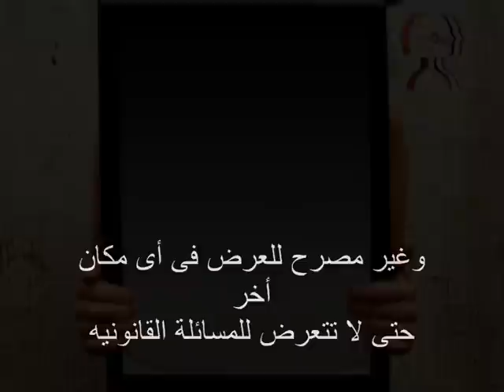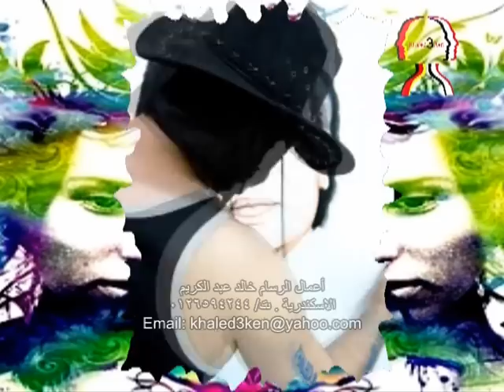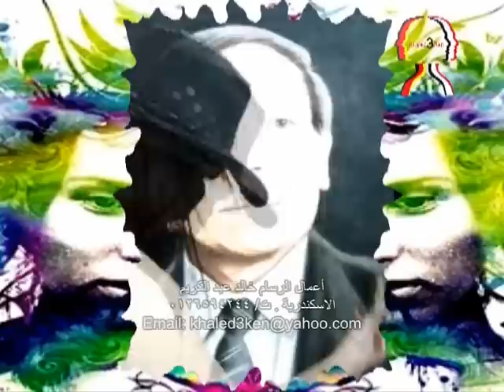تعليم رسم بورتريه الرسام خالد عبد الكريم-عادل امام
تعليم رسم البورتريه-رسم بورتريه-لوحات فنيه-رسم بالفحم-رسم بالباستيل-رسم بالباسك-تعليم رسم-احسن رسام فى العالم خالد عبد الكريم-التليفزيون المصرى-اخبار الفنانين -لوحات فنانين-معرض لوحات عالميه اشتهر بها الرسام الكبير خالد عبد الكريم التى سجلة فى الموسوعة العالمية بأسم أحسن رسام فى العالم-افكار فنية جديدة فى البورتريه-كرة القدم-رسم مشاهير-درس رسم-كورس رسم كورسات-رسم وجوه-الاهرام-الجزيرة-فوازير-معارض-بنات-الكميراالخفية-حسين على الهوى-هالة شو-محمد منير-هيفاء-روبى-تصوير-خداع بصرى-ضحك-روعب-تقليد ممثلين-سينما-رياضة-موسيقى-العاب-مكياج-ميك اب-جميلة-حلوة-منتدى-منتديات-عمرو اديب-هالة سرحان-فرش والوان-برامج -برنامج-قلم رصاص-على الزجاج -رسم على الحائط-عمرو دياب-تامر حسنى-حسام الرسام-سحر-فن وابداع--شراء لوحات-بيع لوحات-رسم مشاهير كرة القدم-رسام المشاهير-كامتنا-فنون-الفنون الجميلة-اعمالى-فنانين مجانين مجلة الفن-صور-فيديو-فيلم-افلام-رسومات-رسم بالزيت-قناة ال-شريهان-رغدة-نجلة-وزير الثقافة فاروق حسنى-حسن شحاتة-محمد ناجى جدو-ارشيف الفن-محمدعبلة-نحت تماثيل الشمع-سريالى-فضائح-بورتريهات المشاهير-رسامين-نجوم كرة القدم-الاعلام-الاخبار-لوحات مرسومه-رسومات يدوية-الرسام خالد عبد الكريم
-Portrait drawing-paintings-drawing Art-Drawing Pastell- Drawing Basque Powder-Teaching drawing-football-Drawing celebrities-celebrity-Education-porn-Football Portraits Celebrity-football-portrait stars-Stars-paintings hand made-Art -KHALED ABD EL KARIM EGYPT-Ken Maadi-GERMAN-Khaled3Ken-GALLERY-EXHIBITION-POP ART-VIDEO LIVE-ACRYL-MUSEUM ART-Teaching drawing portrait-TV-Charcoal Drawing-PICASSO-famous people-drawing portraits-HAMBURG-HOW TO DRAW-